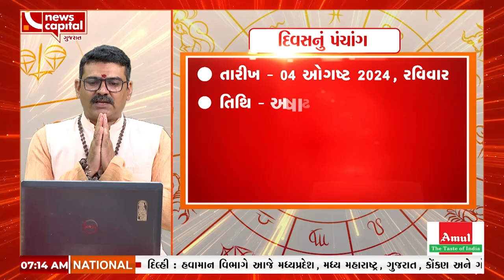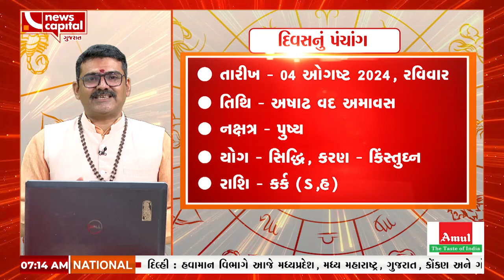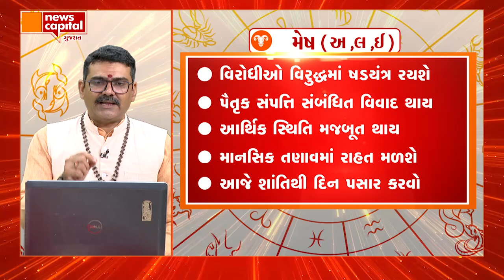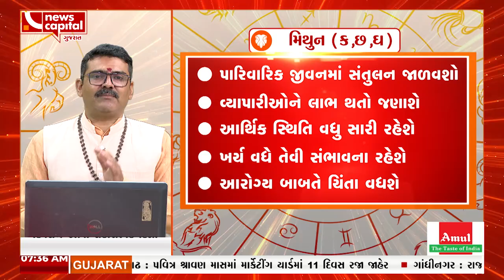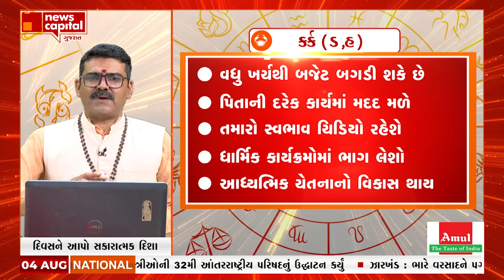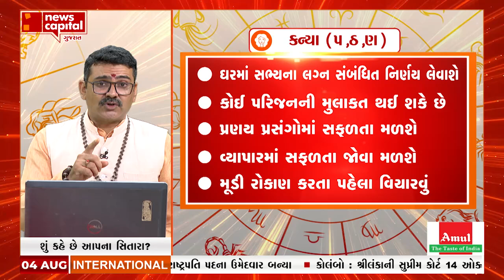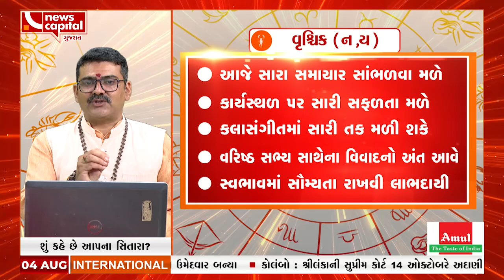આજે આ રાશિના લોકો થશે માલામાલ,અને કઈ રાશિના લોકોને રાખવું પડશે સ્વાસ્થ્યનું ધ્યાન |What`s Your Rashi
Bhavishya Darshan | aajnu Rashifal | Daily Horoscope according your zodiac